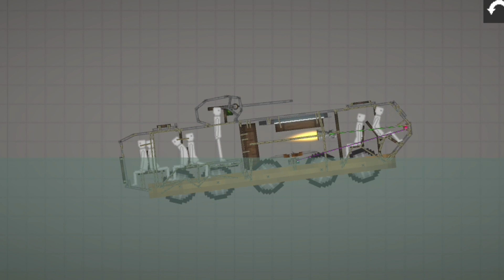armor vehicle (by Chhing 98) | melon playground Cambodia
sorry for show on water because I made for look  realistic